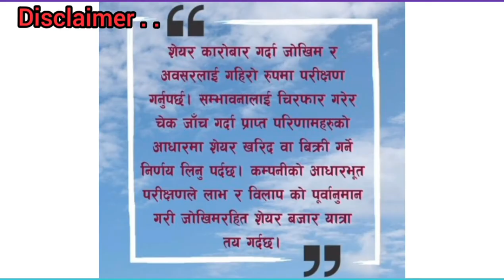Aarambha Chautari laghubitta (ACLBSL) ले गर्यो लाभांश घोषणा | ACLBSL Bonus share | NEPSE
Aarambha Chautari laghubitta (ACLBSL) ले गर्यो लाभांश घोषणा | ACLBSL Bonus share | NEPSE | Microfinance | Hydropower | Finance investment | IPO | latest IPO Nepal | NEPSE | Microfinance | Hydropower | Finance | investment | banking @Upcoming Ipo In Nepal
lastestipoinnepal @Hira Khanal Way TO Success